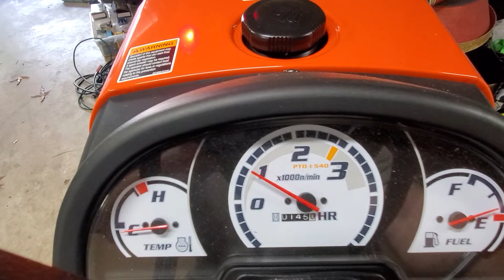Cold Start Kubota B2320 / 40°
40° cold start on a Kubota B2320 using glow plugs.